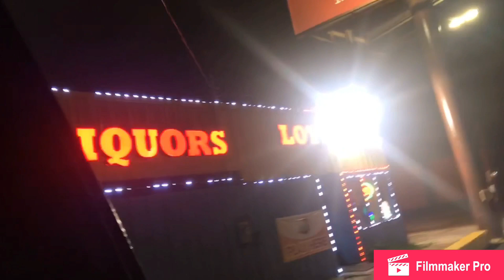HAPPY NEW YEARS MUKBANG!